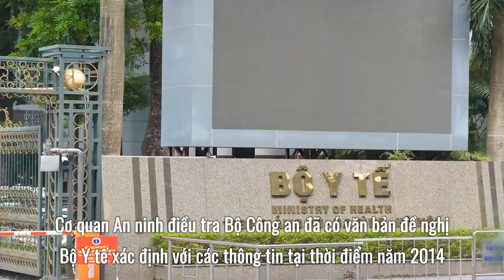Vì sao Thứ trưởng Bộ Y tế Trương Quốc Cường bị khởi tố?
Cơ quan chức năng xác định ông Trương Quốc Cường, Thứ trưởng Bộ Y tế, thiếu trách nhiệm gây hậu quả nghiêm trọng, cho phép nhập khẩu và tiêu thụ tại Việt Nam 7 loại thuốc giả nhãn mác Công ty Health 2000
Ngày 4 tháng 11 , Cơ quan An ninh điều tra Bộ Công an đã khởi tố bị can đối với ông Trương Quốc Cường, Thứ trưởng Bộ Y tế, về tội "Thiếu trách nhiệm gây hậu quả nghiêm trọng". Quyết định tố tụng nêu trên đã được Viện kiểm soát nhân dân   Tối cao phê chuẩn.
Nhập, lưu hành 7 loại thuốc giả
Ông Trương Quốc Cường bị khởi tố do liên quan vụ án "Nguyễn Minh Hùng, Võ Mạnh Cường cùng đồng phạm buôn bán hàng giả là thuốc chữa bệnh mang nhãn mác Health 2000 Canada; thiếu trách nhiệm gây hậu quả nghiêm trọng; lợi dụng chức vụ, quyền hạn trong khi thi hành công vụ xảy ra tại  Thành phố Hồ Chí Minh  , các tỉnh, thành phố khác và Cục Quản lý dược - Bộ Y tế".
Theo điều tra ban đầu, bị can Trương Quốc Cường làm Cục trưởng Cục Quản lý dược từ năm 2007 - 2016, là người chịu trách nhiệm trước pháp luật về mọi hoạt động của Cục Quản lý dược và là người trình lãnh đạo Bộ Y tế quyết định việc cấp phép đăng ký thuốc. Trong quá trình làm việc, với chức trách là Cục trưởng Cục Quản lý dược, bị can Trương Quốc Cường đã thiếu trách nhiệm trong việc thẩm định, xét duyệt, cấp số đăng ký đối với 7 loại thuốc; thiếu giám sát, kiểm tra, kiểm soát hoạt động của nhóm chuyên gia thẩm định và bộ phận thường trực đăng ký thuốc dẫn đến hồ sơ đăng ký 7 loại thuốc giả nhãn mác Công ty Health 2000 được đăng ký nhập khẩu và đã tiêu thụ tại Việt Nam với trị giá trên 151 tỉ đồng.

1. Playlist Clip Hề Khựa Mùa Covid
2. Video mới cập nhật:
 TP Lấy ý kiến cải tạo công viên Mê Linh và Bến Bạch Đằng
 Chém nhau trước Công an TP Đà Lạt: Bắt giữ 19 đối tượng
 Dịch COVID-19 tại Trung Quốc hiện nay đã vượt Vũ Hán
 Bắt giam phó giám đốc Cty hãm hiếp nữ karaoke 15 tuổi
 Triệu phú gốc Việt tiết lộ số tiền Khoa Pug
 1. Công ty TNHH MTV Than Thành Đức ( Cân ô tô 80 tấn) 24/24: